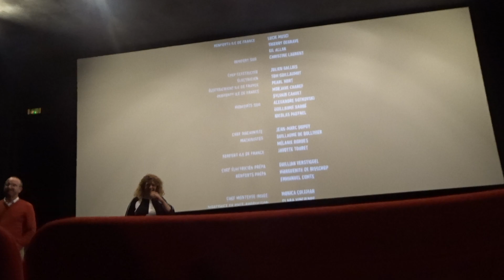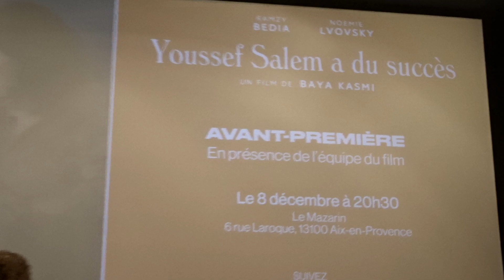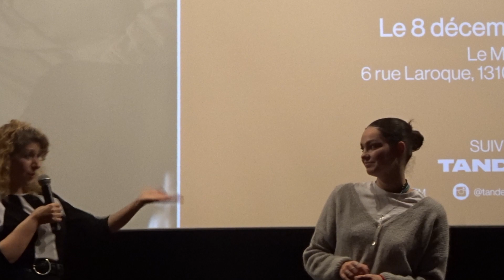Youssef Salem a du succès 2/4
Débat lors de l'avant première du film "Youssef Salem a du succès"
Réalisé par Baya Kasmi en présence de la réalisatrice.